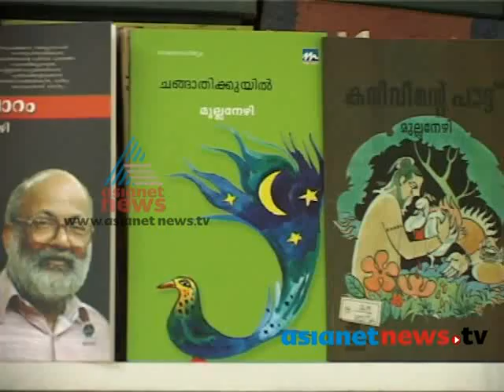Mullanezhi's son pradeepan response on Asianet News campaign 'Kudiyalla Jeevitham'